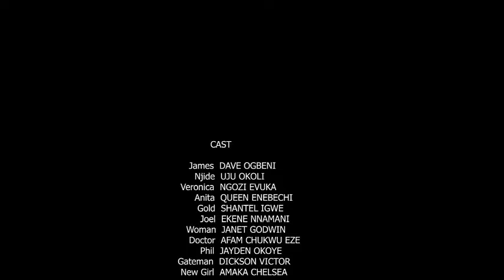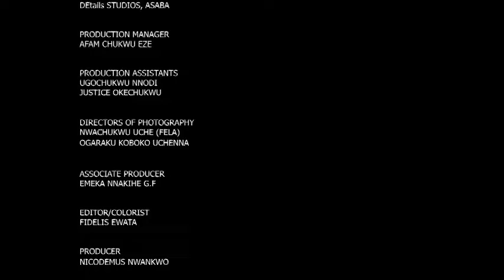I Never Knew The Nanny I Employed Has A Plan To Make Her Daughter My Co Wife But Prayer Saved Me